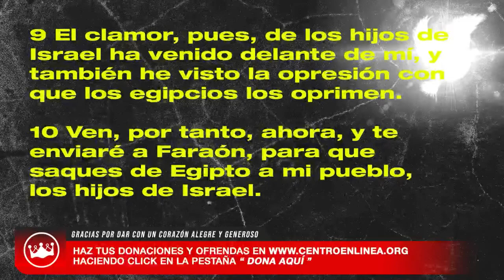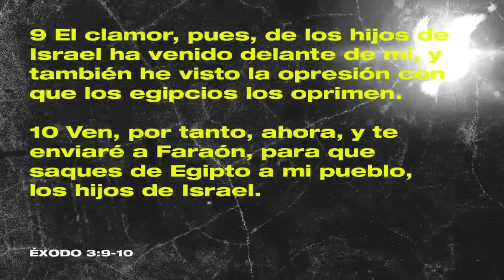Invasión : Una serie acerca del Espíritu Santo | I | Pr. Rodolfo Tapia #126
Conéctate los viernes y domingos con nosotros y disfrutemos juntos de nuestra reunión Online!